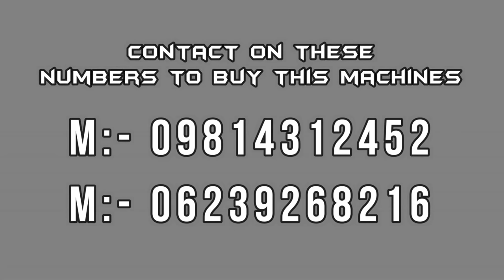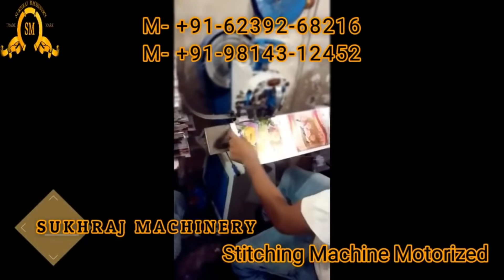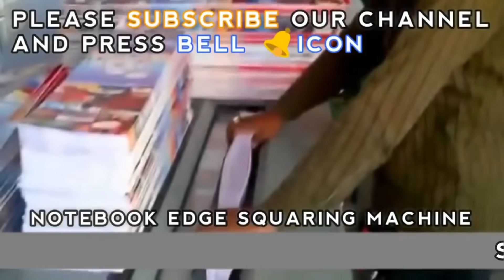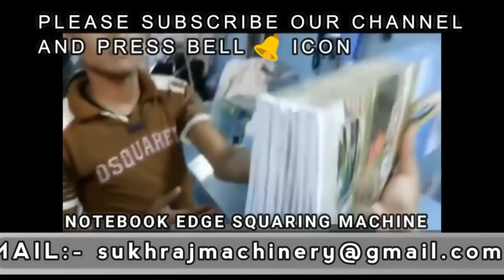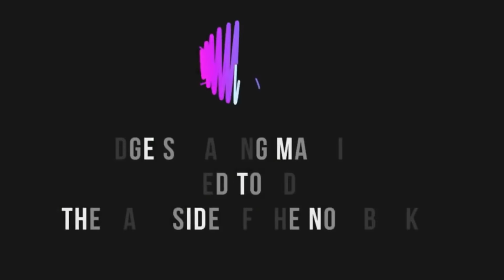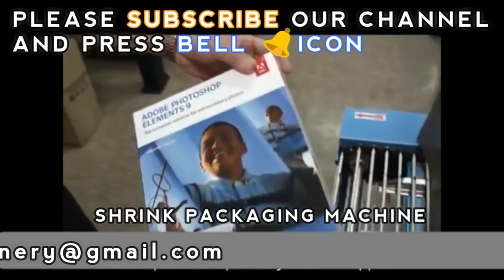बहुत तेजी से बढ़ रहा है यह बिजनेस New Business Ideas 2018 New Business Ideas Notebook Making Machine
Contact on These Numbers To Buy This Machines (M).098143-12452 ; 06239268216 ; 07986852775

53 & 52, old Indl. Focal Point (OLD), Mehta Road, Amritsar – 143001 (PUNJAB)

Lamination Machine,
3/5 Ply of Paper Corrugating Machinery Plant,
4 Bar Rotary Cutting Machine,